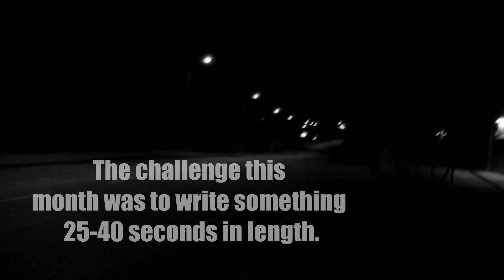Become a Better Musician Today (Super Serious Announcement)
I've set up a Discord songwriting challenge!

If you're interested in structure, community, support, and like it when people with funny accents give you abritrary rules and restrictions for what you can and can't do with your music, consider joining

On a more serious note, if you want to improve as a musician, and enjoy the company of sincere, like-minded individuals, consider joining the Discord and challenge yourself to take part in as many monthly challenges as possible.

If you enjoyed this video and would be happy to see more videos like this one, you can support me through the following links:
(If you want to listen to my music)
(If you want to get to know me better)